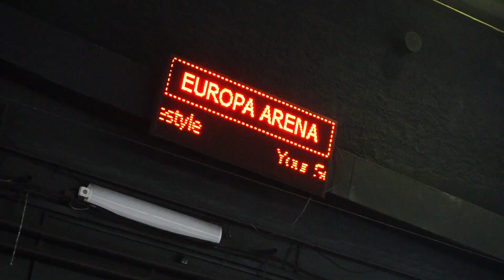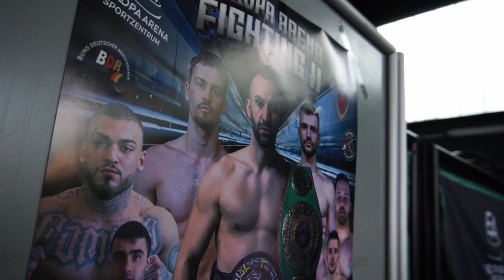Ein ganz normaler Tag als Box-Manager